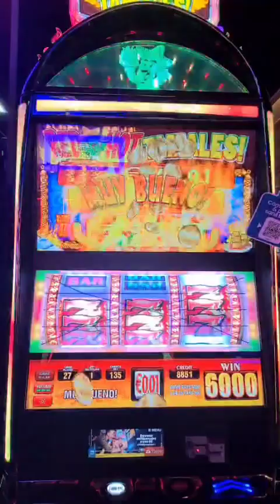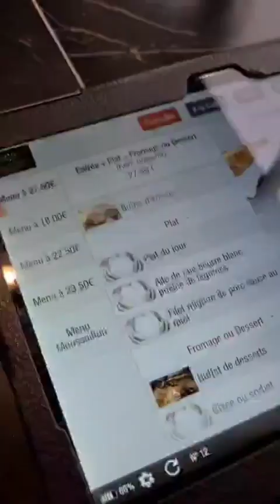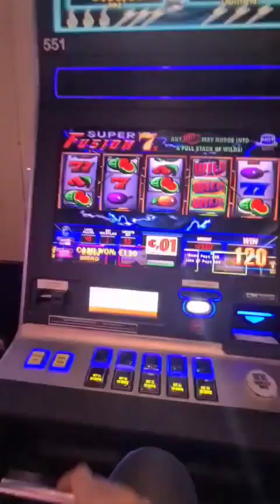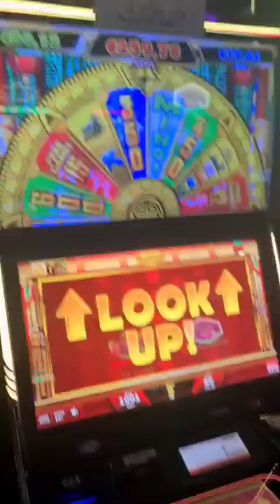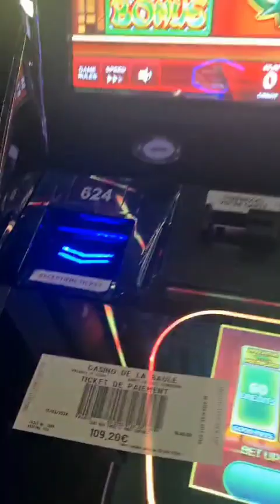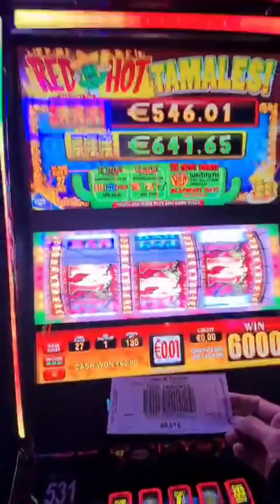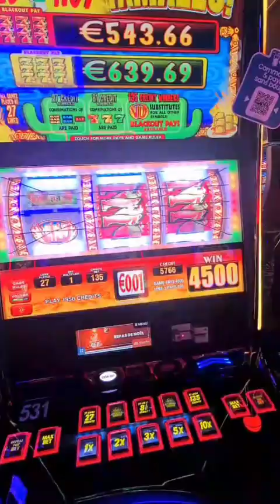casino La Bauleมาริมทะเลบ้านแม่ย่า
การพนันสิ่งเสพติดไม่ดีอยู่ตัวเราเอง นี้มาเที่ยวบ้านแม่ย่ากินอาหารในคาสิโนเล่นนิดหน่อยพอกำหนดต้นทุนได้เลิกค่ะไม่ได้ก็หยุดกลับบ้าน ขอบคุณที่มาดูชมLa Baule